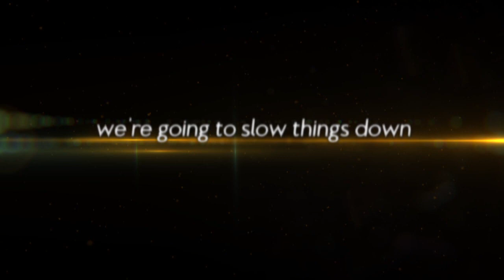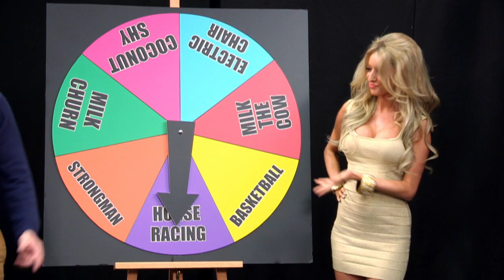Stallions Ant and Dec are horsing around in BGMT | Britain's Got More Talent 2013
They may have bought a racehorse with Simon Cowell but tonight's nags don't look likely to win a derby.

Will Ant or Dec will cross the line first?